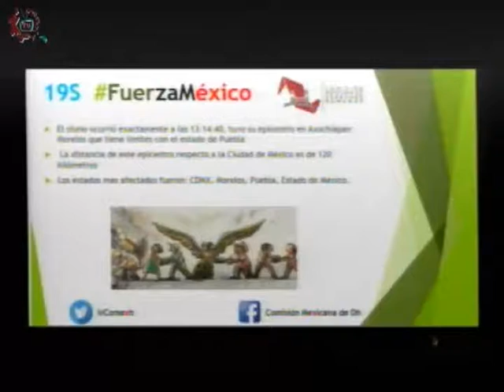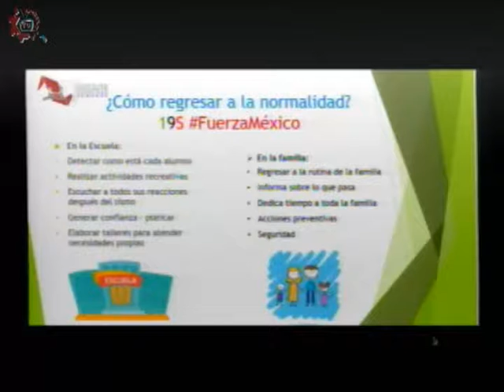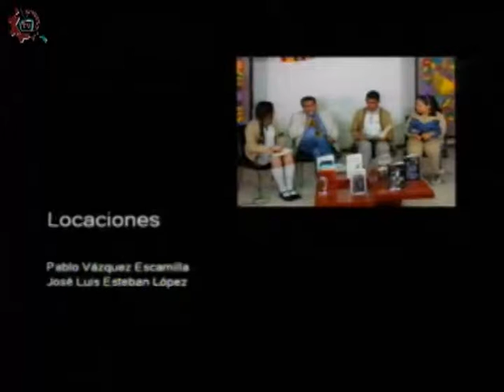20171016-CE1718/Conoce tus derechos/FuerzaMéxico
Conoce tus derechos. FuerzaMéxico. Conducen: Rogelio y Natalia. Fecha de emisión: 16 de octubre de 2017. Este y otros programas los puedes ver